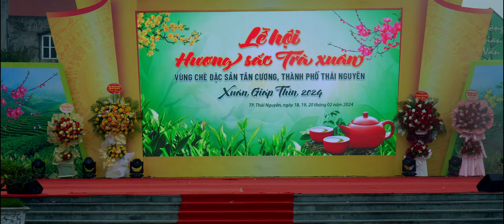LIÊN KHÚC THÁI NGUYÊN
CÁC NSUT: XUÂN TỨ, MINH HUỆ, HỒNG HẠT VÀ TẬP THỂ NGHỆ SĨ
NHÀ HÁT CA MÚA NHẠC DÂN GIAN VIỆT BẮC